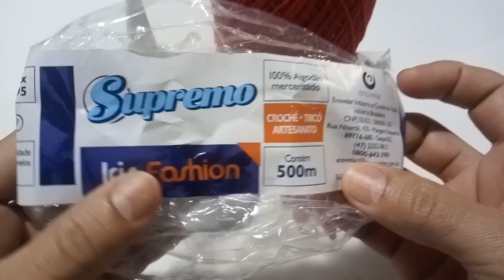MINI LACINHO DE CROCHÊ PARA INICIANTES, PASSO À PASSO.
Nesse vídeo eu trago par vocês o passo à  passo desse lindo MINI LACINHO DE CROCHÊ PARA INICIANTES, ele é super fácil de fazer, até para quem está iniciando, vai conseguir fazer com muita facilidade.

MATERIAL: LINHA DE CROCHE IRIS FASHION 00018 RUBRO (SUPREMO), AGULHA 1,75, TESOURA E AGULHA PARA ARREMATES.